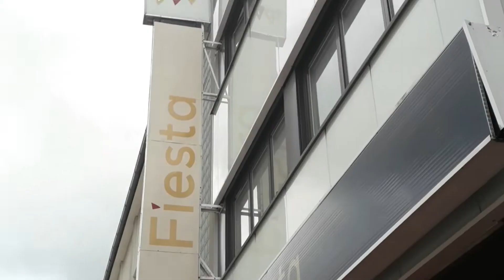Filipino Restaurant in Finland! Mukbang Vlog!TravelVlog!FIESTA Seinäjoki!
Filipino Restaurant in Finland Mukbang Travel Vlog!FIESTA Seinäjoki!

We were going around Seinäjoki Finland and one of our destination is the Filipino Restaurant named Fiesta. This is not a paid advertisement of their resto but we just really want to support our kababayans business and because they have a very good food!

Before and after this lunch break, we have our date with the girls around seinäjoki. Vlog will be soon for those trip and link will be here too.